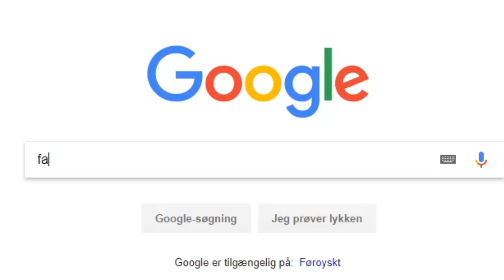MIT HÅR ER GRIMT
▶Snap: Max_mynster